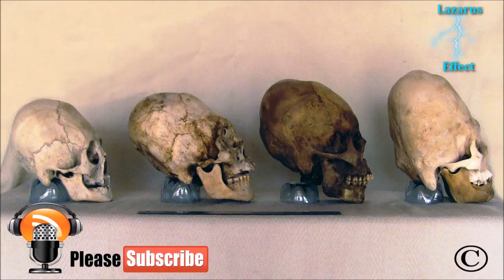Mysterious Skulls and their Alien Origin - The Best Documentary Ever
This alien skull is being discussed a lot out there. It was found together with some stuff believed to be Hitlers. The Alien skull found in Russia is believed to be .

More than 2 years ago, a team of explorers led by scientist Vladimir Melikov, were on an expedition within the Russian caves on Mount Bolshoi when they made .